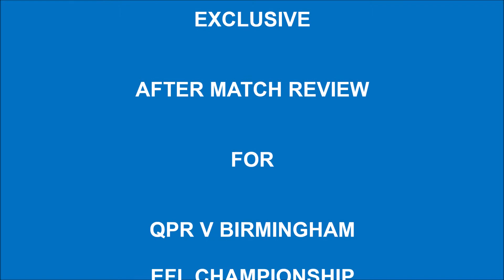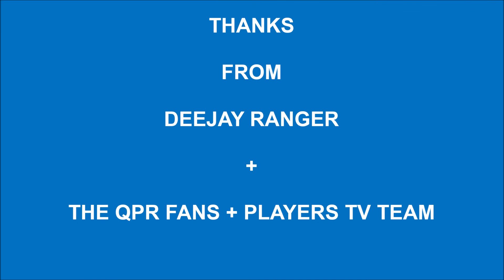EXCLUSIVE AFTER MATCH REVIEW - QPR V BIRMINGHAM - EFL CHAMP SAT 24TH OCT 2020 @ KPFS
My After Match Review For

QPR V Birmingham - EFL Championship - Sat 24th Oct 2020
@ Kiyan Prince Foundation Stadium

Result : QPR 0 - 0 Birmingham